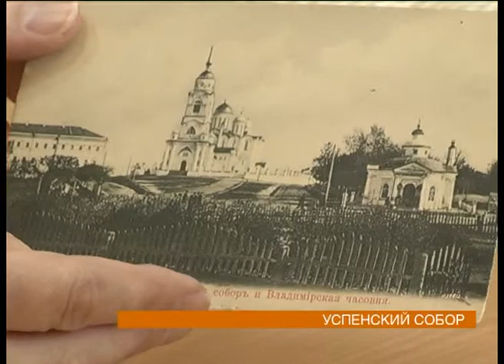Владимир-мой город. Успенский собор